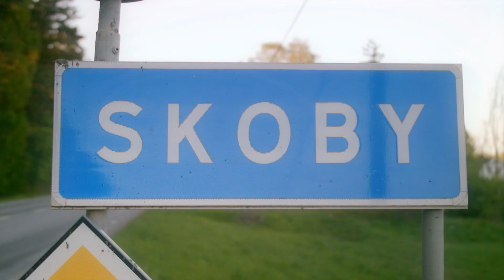Joost, Donnie - Parmezaan & Linkerbaan (Intro)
Joost, Donnie - Parmezaan & Linkerbaan (prod. Ketta & Rino Sambo) ♫

DIT IS DE INTRO VAN ONZE MIXTAPE: M VAN MARKETING. (DEZE KOMT 3 AUGUSTUS)

2 DECEMBER STAAN WE IN CARRÉ. DONNIE & JOOST: VIRAAL IN CARRÉ.
KAARTVERKOOP IS GESTART. EVENEMENT VAN DE JAAR. ‼️‼️

VISUALS BY JOOST KLEIN, 1983 !
'SHOT IN TWO HOURS IN THE WILDLIFE OF SWEDEN'

Video Credits:
Directed by: Joost Klein, Tristan Albers
Camera/DOP: Tristan Albers  Edit: Joost Klein

Acteur 1: Joost
Acteur 2: Donnie
Acteur 3: Surferdude
Acteur 4: Leipe Dennis

SPECIAL THANKS LEIPE DENNIS